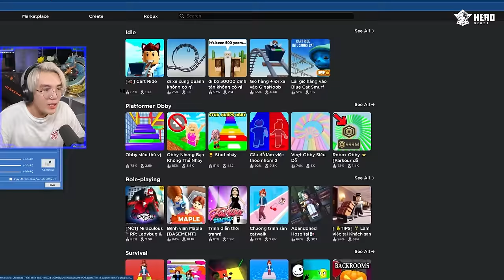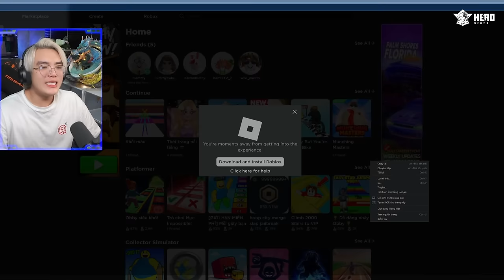PHONG CẬN VÀ SAMMY TOP NHỮNG MAP ROBLOX VUI NHẤT TRONG VIDEO TIKTOK TRIỆU VIEW